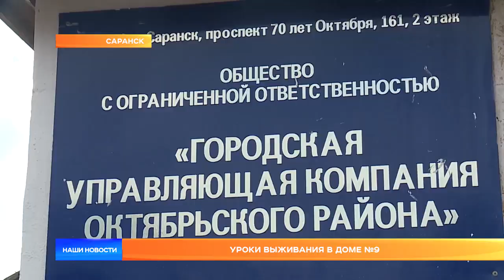Уроки выживания в доме №9.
Люди против плесени. Такая борьба идет не один год в доме №9 на улице Татьяны Бибиной.  Вот только бороться с плохими условиями проживания хотят не многие. Большую часть жильцов устраивают антисанитарные условия. По какой же причине коммунальщики не берутся за этот дом, узнавал Константин Курбатов.